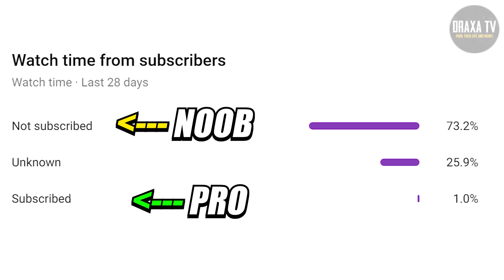FREE FIRE BEST TIK TOK VIDEO PART#24 - ALL VIDEO FUNNY MOMENT AND SONG FREE FIRE BATTLEGROUND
👉🏽SUBMIT YOUR Free Fire/PuBG Mobile/PC FUNNY GAMEPLAY @